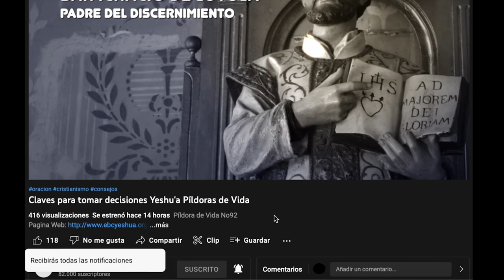Exodo teología de la libertad - Monseñor Silvio José Báez O.C.D (Parte 2)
memorias del III Congreso de la Palabra de Dios - Tema 5: El camino que nos conduce a la libertad (parte 2) a cargo de Monseñor Silvio Báez Carmelita descalso, Obispo auxiliar de Managua, Nicaragua, actualmente en el exilio